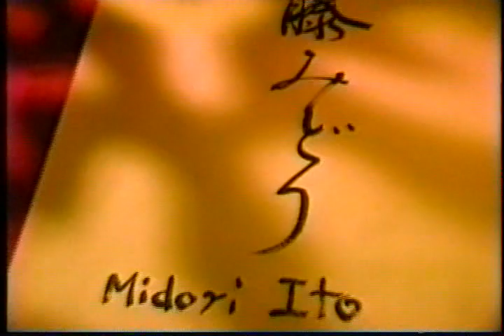Midori Ito 伊藤 みどり (JPN) - 1996 World Figure Skating Championships, Ladies' Short Program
Edmonton, Alberta, CANADA - 1996 World Figure Skating Championships, Ladies' Short Program - First, a profile on Midori Ito of Japan, followed by her Short Program where she was fortunate enough to finish in 6th Place and was to skate in the final group of ladies in the Long Program.  Contrary to what was said in the profile, it was known that the Japanese Skating Federation felt that their group of ladies singles skaters during this quadrennium leading up to the 1998 Winter Olympic Games in Nagano, Japan was not as competitive as those in the past.  As such, with the hopes of earning 3 berths for Japan in the Ladies' Event for Nagano, the Japanese Skating Federation coerced Midori to come out of retirement to compete here, with the hopes of her earning a medal by the 1997 Worlds in order to qualify 2 or 3 skaters for Nagano.  Unfortunately, Midori's nerves got the better of her, and she was unable to perform up to her standards, reliving the pressure she felt at the 1992 Winter Olympic Games in Albertville.